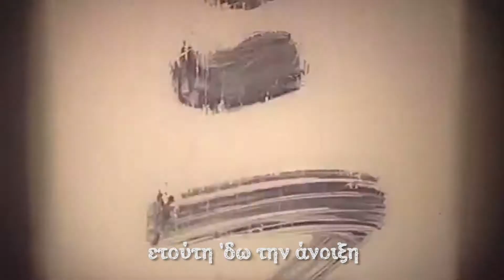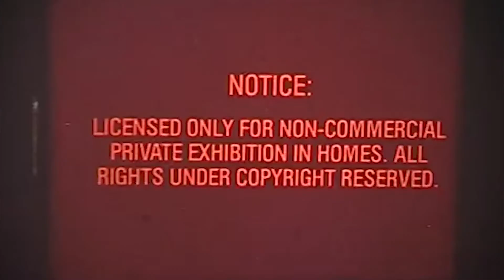Νεκροί από Κούνια - Θα (ξανά) παραγγείλω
Νεκροί από Κούνια - Εξαιρετικά Χημικά Άσματα

Περιέχει στίχους από το παραδοσιακό τραγούδι “Θα παραγγείλω στα βουνά”.
Θα παραγγείλω στα βουνά να χαμηλώσουν λίγο,
κι αν δεν μπορέσω ν' ανεβώ, χαμπέρι θα τους στείλω.
Ετούτη 'δω την άνοιξη, να μη με καρτερούνε,
και οι ραχούλες οι ψηλές, τραγούδια μ' δε θ' ακούνε.
(Και τα ρυάκια τα ψηλά , χαμπέρια μ’ δε θ’ ακούνε)

Στίχοι - ερμηνεία, παραγωγή - σύνθεση, graphic και βίντεο design: Νεκροί από Κούνια
Μίξη και μουσική επιμέλεια: Ταυτισμένος Λάθος - Bashment Studio
Ηχογράφηση οργάνων & φωνών: E'n'D Productions (Dtaeys, Ibo & Βλάσης)
Ηχογράφηση τυμπάνων: Soundway Studios
Mastering: Λάμπρος Κριτσιμάς (Soundgarden Studios)

Στο εξώφυλλο: Τατιάνα Σκανάτοβιτς
Φωτογραφία: Μανόλης Παπαδάκης